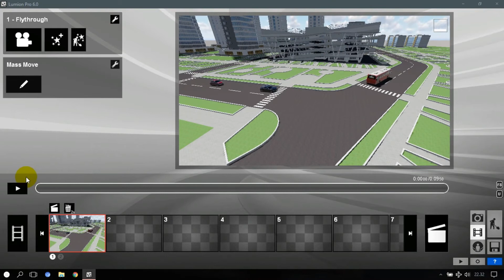Lumion TIPS and TRICKS - Mass Move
Come and join with us. Let's come and learn by using our lumion apps. Find best rendering apps. Then best tricks and tips that make your creation extraordinary.

lumion 3d lumion pro lumion 5 lumion 6 pro lumion render lumion best render lumion render 3d rendering software architectural visualization lumion interior rendering lumion revit 3d model sketchup revit to lumion